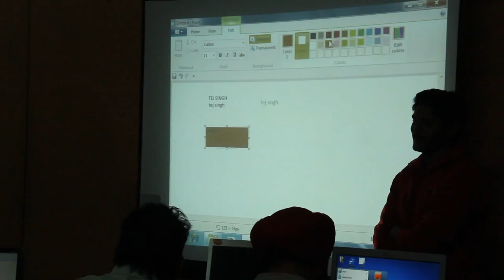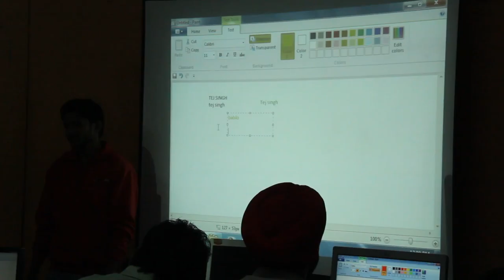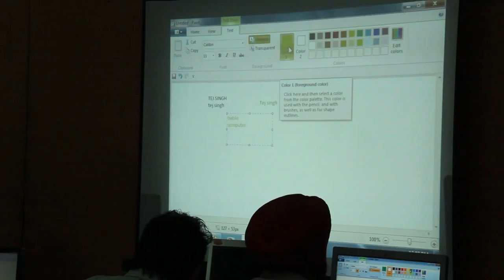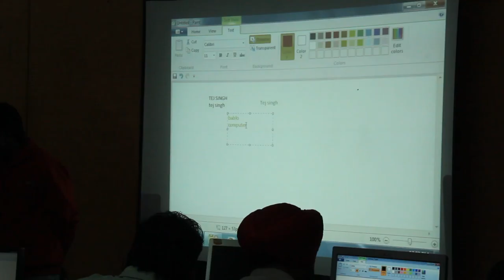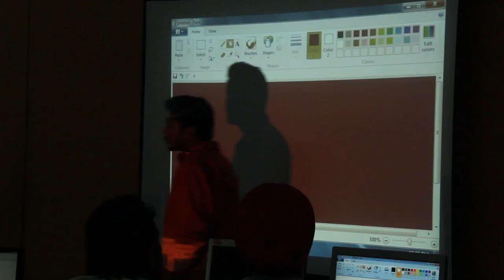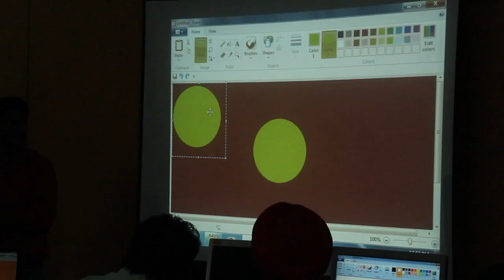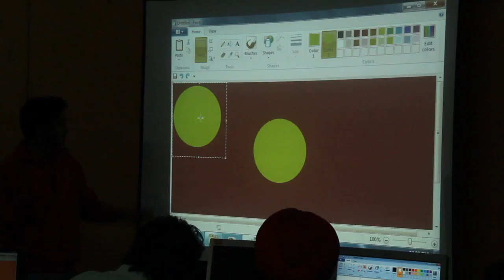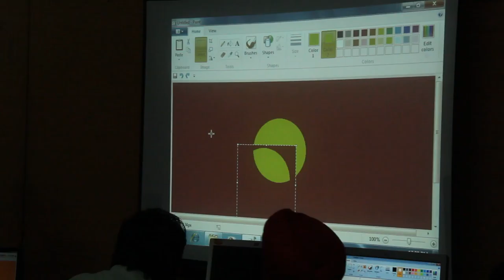First Trainers Training Day 7 Session 1 Part 14